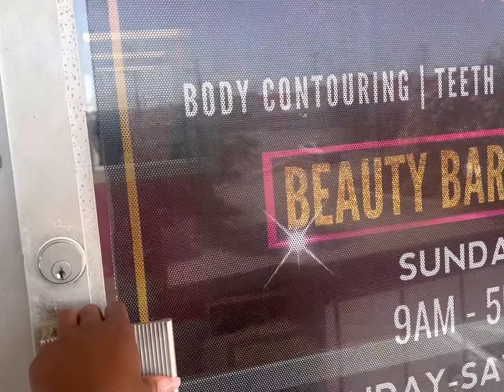Weekend Vlog‼️Self care, BTS Videoshoots, & more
Hey guys, todays video is a weekend Vlog. I did 2 music videos in a day, had a self care day, & had a girls night out. I hope you guys enjoy.

For Public relations / appearances/ and
branding opportunities,